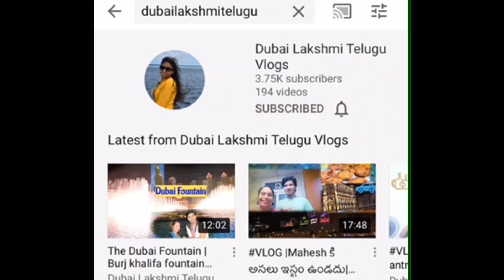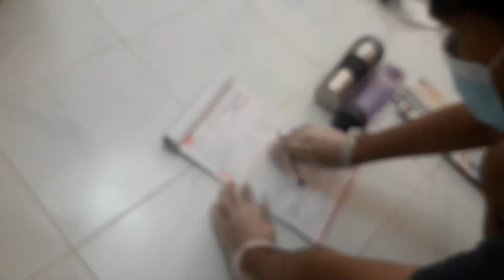మేము ఏ cargo కి వేసాము | price for 1kg of cargo | wrapping | door to door delivery | telugu vlogs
Hi Friends,

Have a look at మేము ఏ cargo కి వేసాము | price for 1kg of cargo | wrapping | door to door delivery | telugu vlogs | Telugu Vlogs

Instagram_Id: dubailaksmi.telugu

Cargo provider: 123 cargo shipping, Al Rolla, Sharjah ; contact:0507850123

Dubai Gold Souk | Gold Shopping in Dubai part 1| akshayatritiya special | goldsouk |దుబాయ్ గొల్ద్

Dubai Gold Souk | Gold Shopping in Dubai part 2| Happy mothersday | goldsouk |దుబాయ్ గోల్డ్

Dinosaur Park | Dubai Garden Glow | Part 2 | glowgarden | zabeel park

Dubai Garden Glow | Part 1 | zabeel park dubai | Glow park | glowgarden | Telugu Vlogs

Sheikh Zayed Grand Mosque szgm | Abu Dhabi mosque | UAE largest mosque

Dubai Frame | Glass walk | Scary Sky Walk | Dubai Frame Inside | World's Largest Frame Building

Dubai Amazing Cars | Pink panther Limousine | Mahesh surprise చెసారు | Zabeel palace | Birthday bash

AlaVaikunthapurramuloo - Samajavaragamana Full Song | samajavaragamana song | Female cover

AlaVaikunthapurramuloo - ButtaBomma Full Song | Butta Bomma song | Cover song Female

Missamma Songs | Ne Padithe Lokame Padada Song |  మిస్సమ్మ అని పిలిచేవారు 🙋‍♀️ | My college memories

Choosi Chudangane Full song | chusi chudangane nachesave song | Chalo Movie song

Priyamaina mee,
Dubai Lakshmi